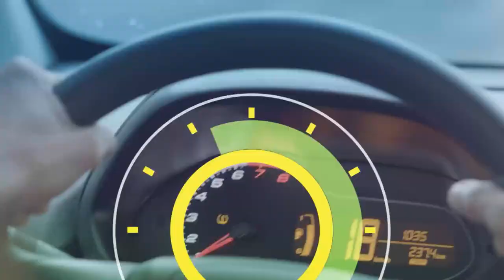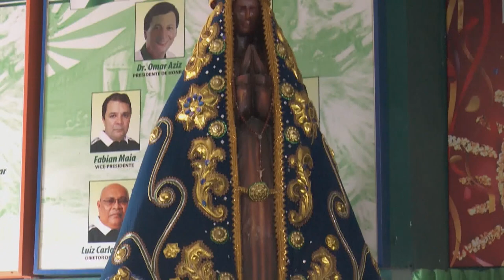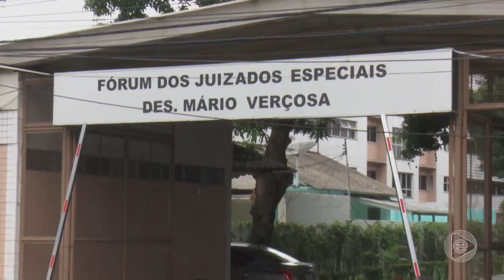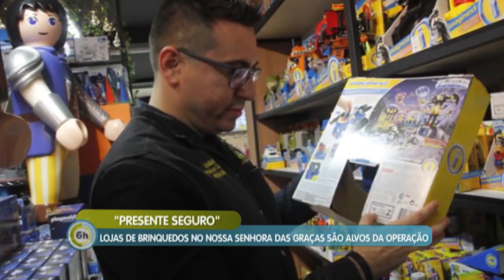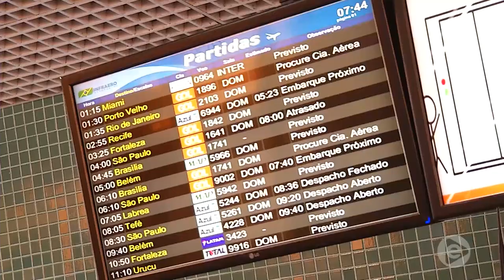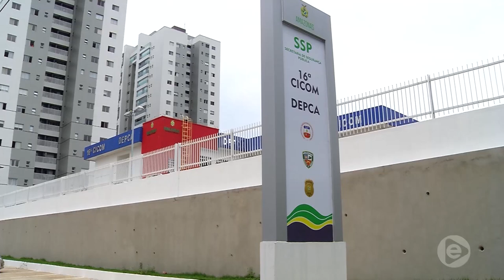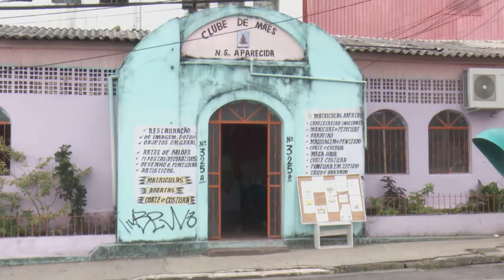6 Horas Notícias – 11 10 2019 01º Bloco